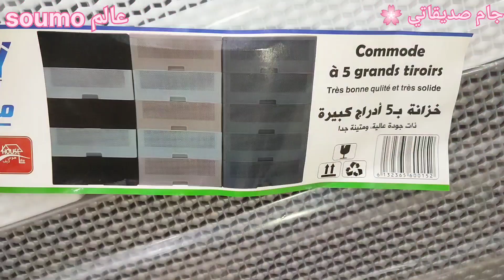سبب غيابي عليكم🌺🌸روتين مسائي✅حبيتي تبداي مشروعك ومترددة هاد الفيديو راح يشجعك